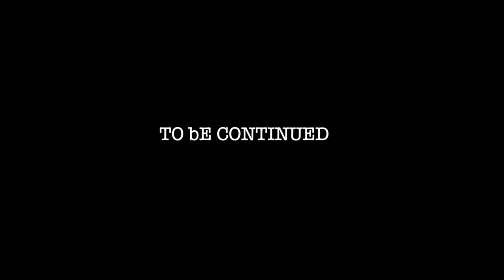Gauri ne kiya Ashish Natasha ke naak main dum DELHI VLOG PART 3 I ASHISH BISHT I NATASHA SINGH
hit likes.